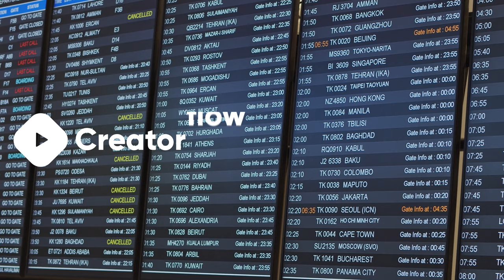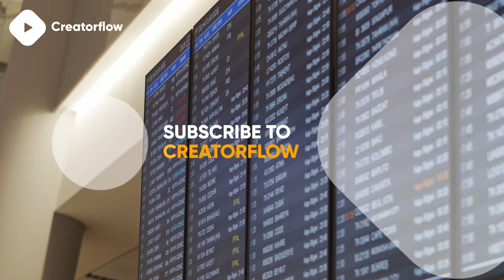🎥 Face Mask Stock Footage | 4K Royalty free stock video footage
"⚠️ Yes, you can use this face mask stock footage in your productions, but you need to get an license on Artgrid

Artgrid is an high-quality 4K royalty free stock footage library for your Youtube videos. Unlimited 4K downloads and lifetime use for less than $25 a month. Use the link to get 2 months free use

🎵 MUSIC
You want to use the song in your own video? Get a license on Artlist. Use this link to get 2 months free access

🎥 STOCK VIDEO FOOTAGE
Clip: Terminal
Filmmaker: Monster Filmmakers
Camera: unkown
Dimensions: 4096 x 1712
Framerate: 25
Tags: face mask stock footage airport flight international travel screen schedule flight information display system fids boarding times 4K+ Raw & Log

0:19 Terminal - Monster Filmmakers
0:43 Want this 4k stock footage for your videos? link in description!
2:41 Thanks for watching face mask stock footage! Sub for more!